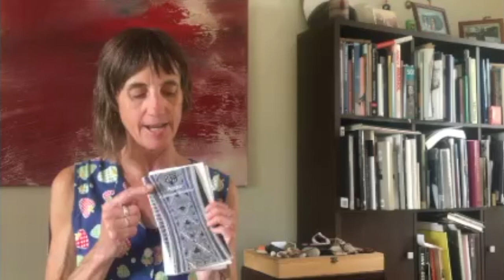Kathleen Bleakley Her Works Part II